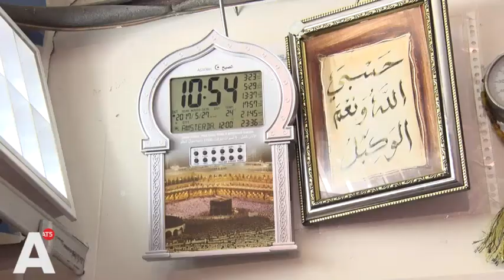Vastenmaand ramadan weer van start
Voor duizenden Amsterdammers start vandaag de ramadan. Ondanks de tropische warmte stoppen de moslims vandaag met eten en drinken als de zon op is. AT5 bezocht Aziz, eigenaar van een supermarkt op de Jan Pieter Heijestraat.

'Vandaag is de eerste dag van de ramadan. Na 17.00 uur gaat iedereen naar buiten. En gaat iedereen lekker eten zoeken. Dadels kopen, chebakia en natuurlijk veel vlees', zegt Aziz.

De ramadan draait dus om vasten, maar dat is nog lang niet alles. Van oorsprong is de vastenmaand bedoeld om de ziel te reinigen. De maand wordt afgesloten met het Suikerfeest. Aziz: 'Ik vind de ramadan echt prachtig. God heeft ramadan gemaakt voor iedereen.'

Tijdens de ramadan gaan veel moslims vijf keer per dag naar de moskee om te bidden. Maar omdat Aziz zijn winkel niet kan achterlaten heeft hij zijn eigen manier. Hij bidt in zijn eigen winkel.
Maar de meeste tijd stopt Aziz in het voorbereiden van de maaltijden. En let op, de tip die hij heeft zou iedereen deze dagen wel eens van pas kunnen komen: 'Als je in de ochtend watermeloen eet, dan heb je de hele dag geen dorst. Of het nu warm is, of niet.'